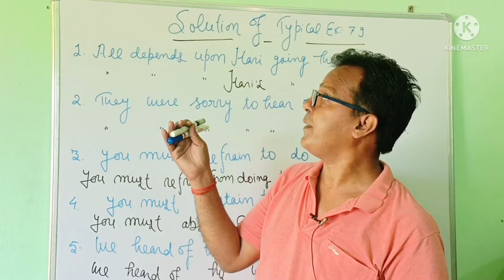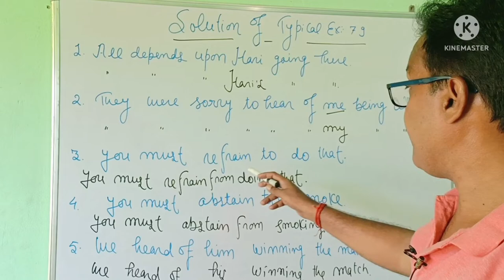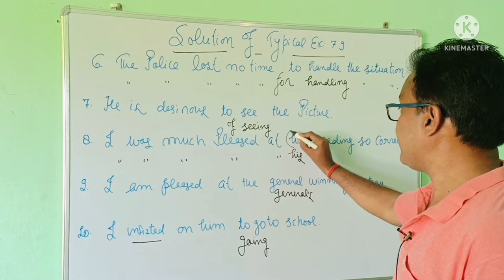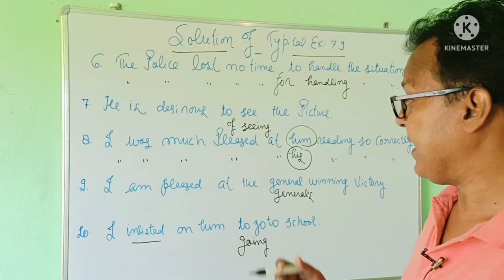Solution of Typical Exercise 79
Typical ka solution exercise 79